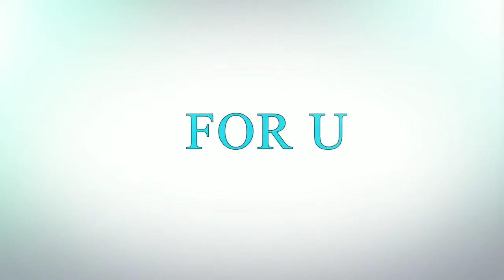Best and Beautiful bedroom designs 😍😍